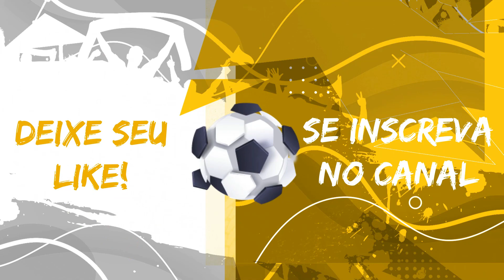REAÇÕES BOTAFOGO TV e JOVEM PAN - BOTAFOGO 0 X 1 FLAMENGO